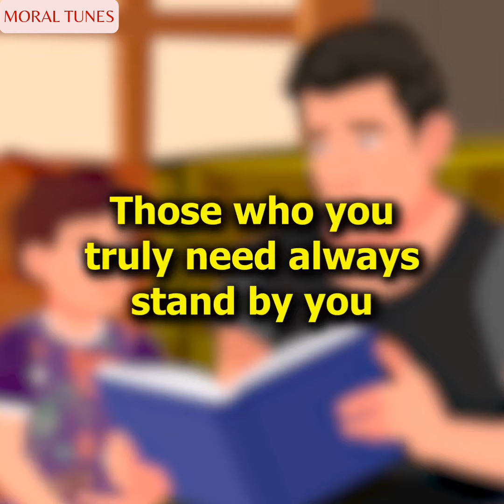I’m Living in My Car Because of My Wife’s Betrayal | Animated English Story for Learning English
In This Video:
reddit stories
Mixed Creation
animatters
my diary animated
english story
animated stories
learn english through story
moral stories
Moral Tunes